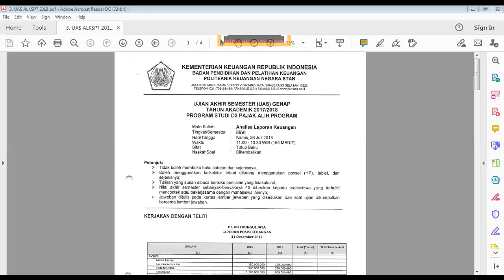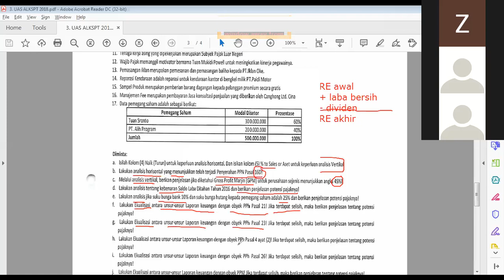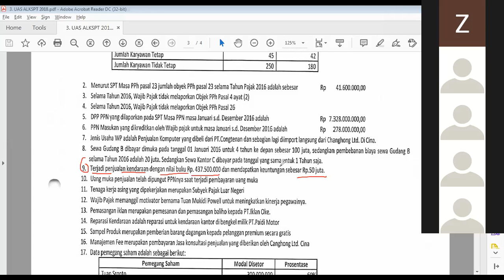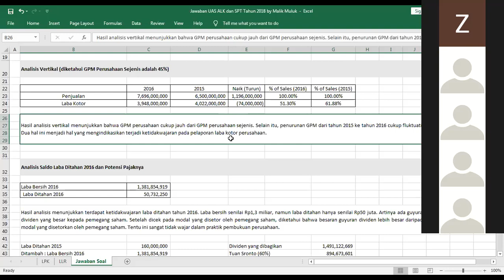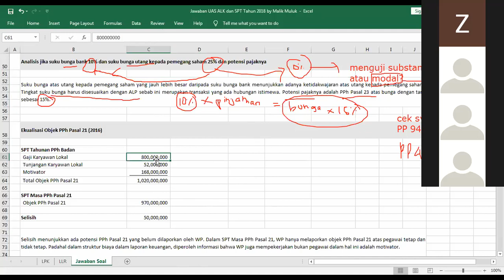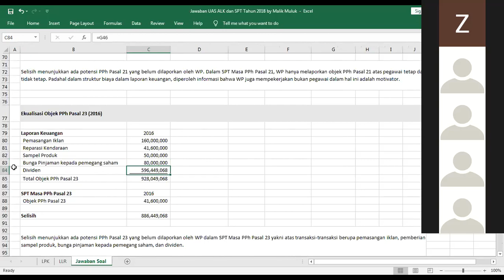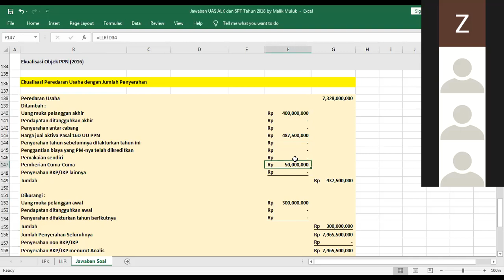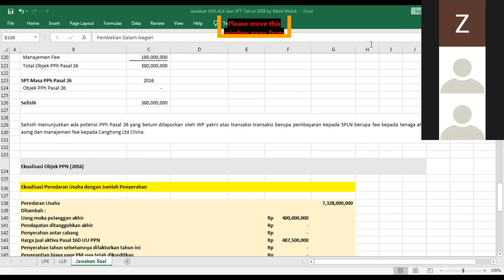01082021 - TENTANG ALK & SPT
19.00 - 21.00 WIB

Tentor : Abdul Al Malik Al Muluk